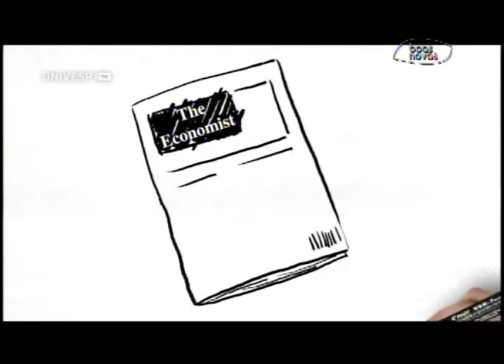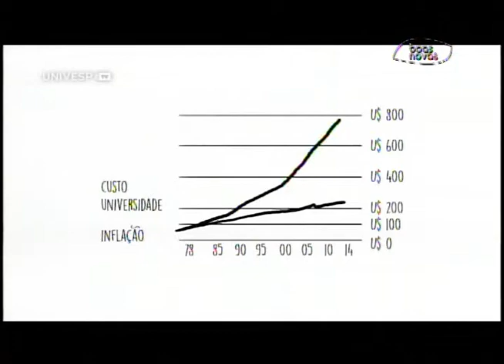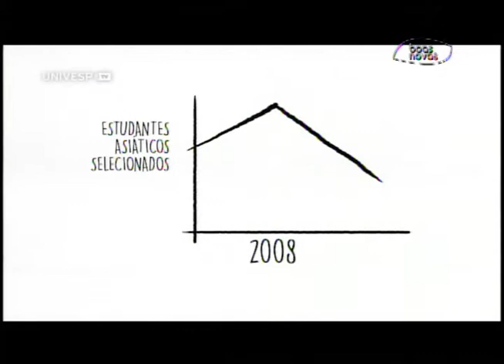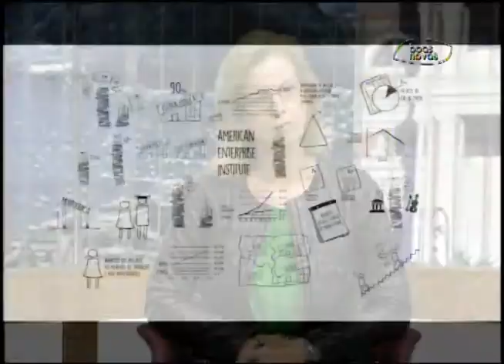Cabeça pra Cima - Meritocracia - (bloco 2 de 4) 08-06-2015